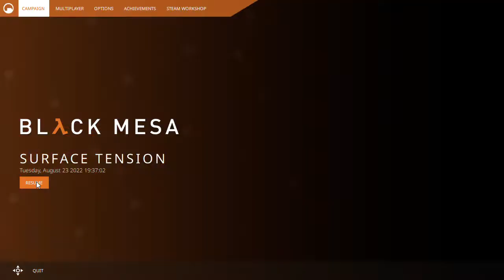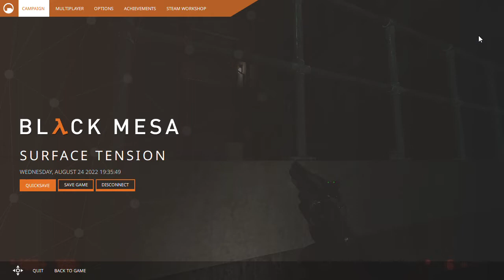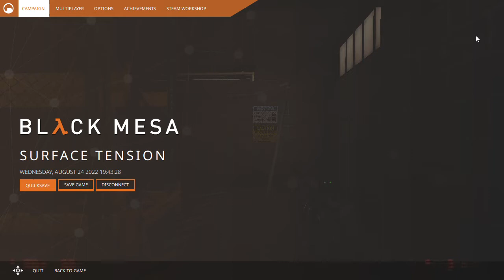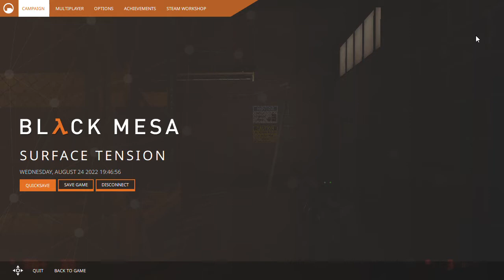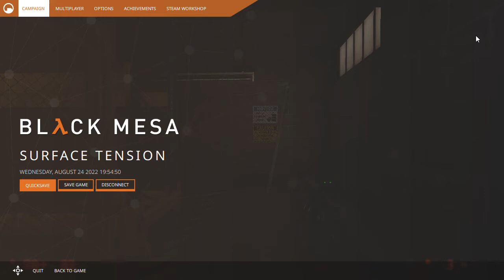omg its GλBRIL! (sorry Nano) | Black Mesa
the game crashed in the end of the video so im making a direct follow up right now